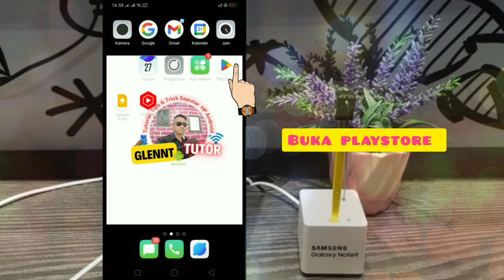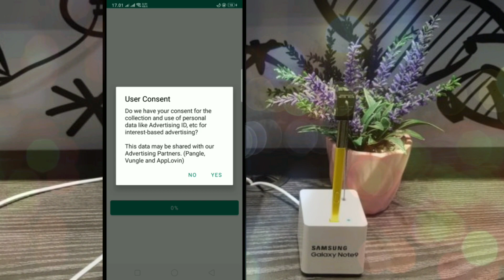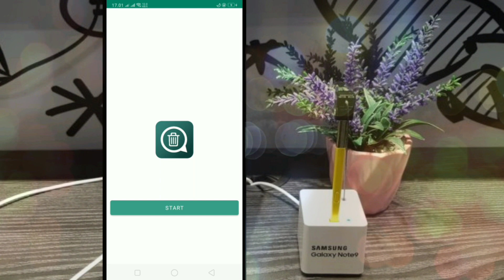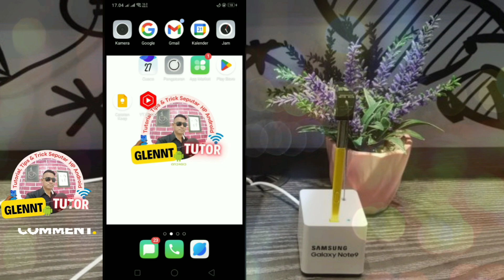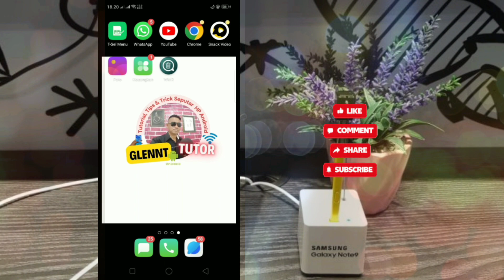Cara Melihat Pesan WhatsApp yang Dihapus Pengirim, untuk Semua Ponsel Android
Cara Melihat Pesan WhatsApp yang Dihapus Pengirim, untuk Semua Ponsel Android. Saat menggunakan whatsapp, terkadang kita menjumpai sebuah pesan yang telah dihapus si pengirim. Padahal pengirimnya adalah orang-orang terdekat kita, bahkan pacar mungkin. Penasaran pastinya sekaligus was-was, pengen tau isi pesan yang dihapus oleh si doi. Namun jangan khawatir berikut ini telah kami siapkan tutorial "Melihat Pesan Whatsapp yang Dihapus Pengirim".

Sekedar informasi, pada tutorial ini kita akan menggunakan sebuah aplikasi dari playstore bernama "WARM". Tenang saja aplikasi ini bisa kita dapatkan secara cuma-cuma alias gratis. Dan tutorial Cara Melihat Pesan Whatsapp yang Dihapus Pengirim ini bisa dipraktekkan ke hampir semua jenis ponsel Android.
Untuk selanjutnya, silahkan simak video ini hingga selesai. Selamat mencoba dan sampai jumpa di video selanjutnya.

tag.